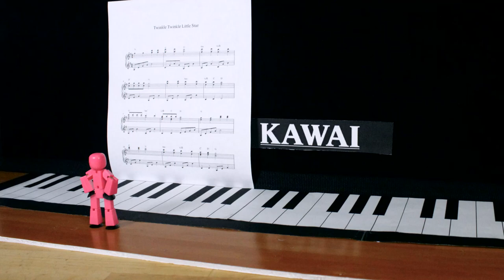Piano Lessons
Pink Stikbot has a point...

Tag your Stikbot videos with Stikbot, and we might include it on The Stikbot Show.

Actor: Stikbot
Written by: Anthony
Lead animator: Janel Narayan
Props: Janel Narayan
Editor: Israel Arias
Director of photography: Israel Arias